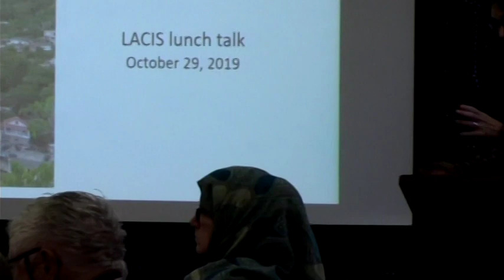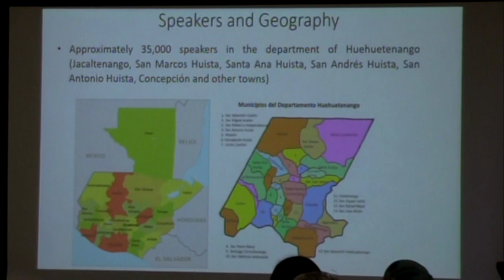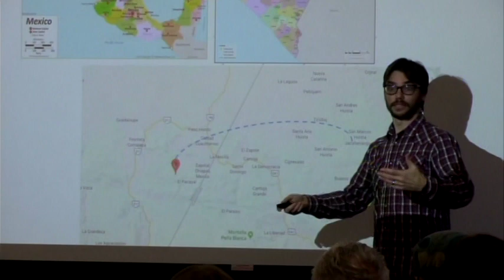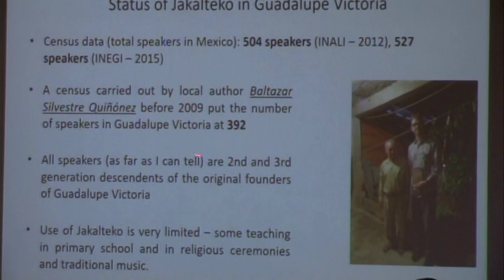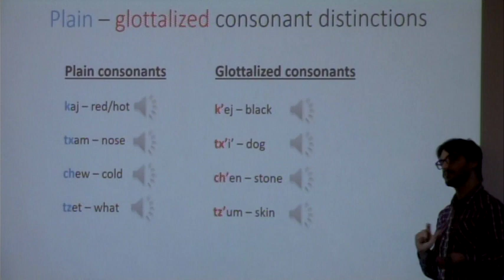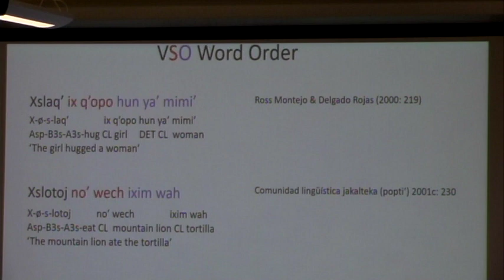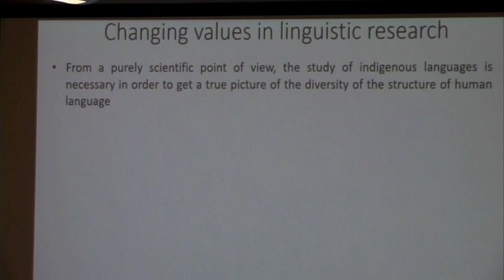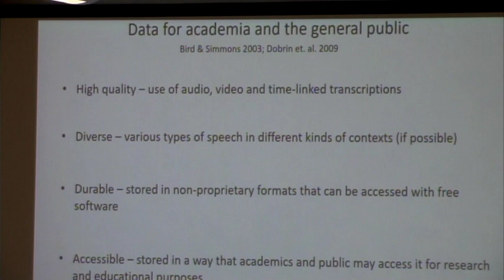Jakalteko Language of Guadalupe Victoria: an Endangered Dialect of the Mayan Language, part 1